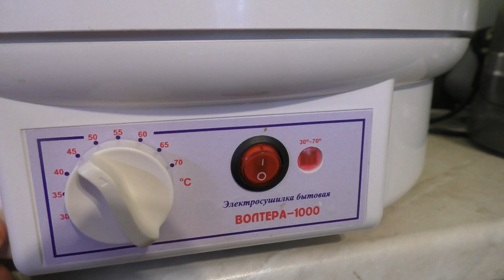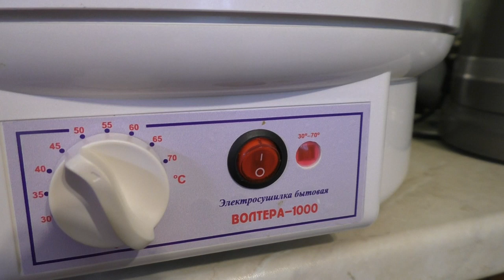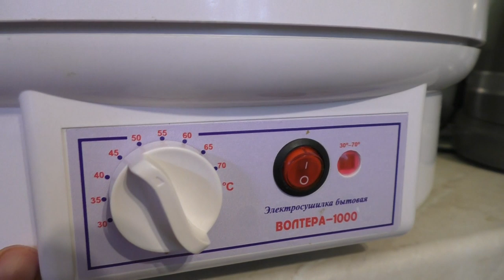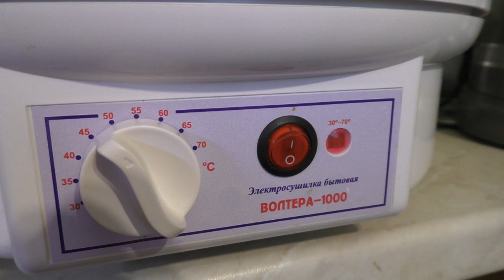ПАСТИЛА абрикосово-банановая/ Рецепт приготовления/пастиладомашняя